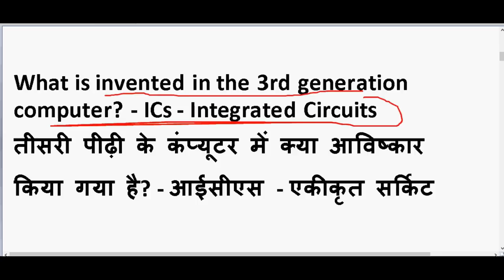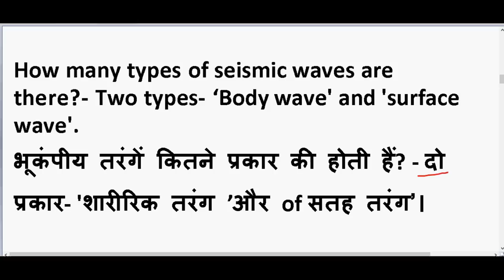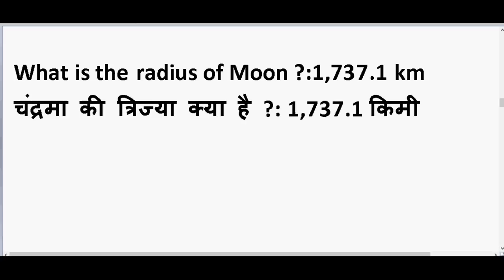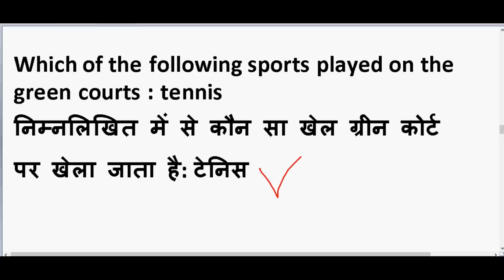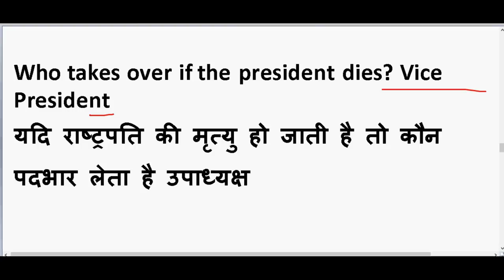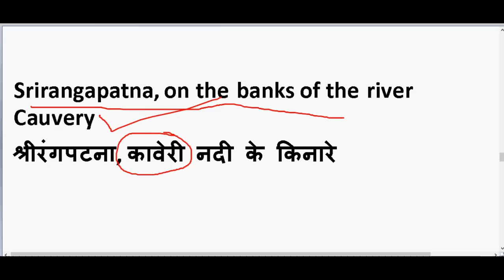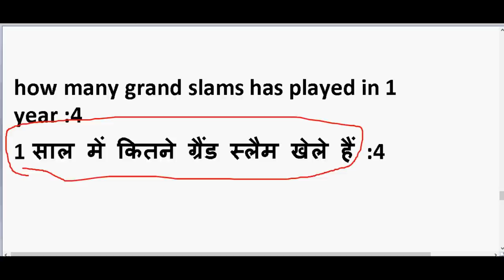SSC CHSL 2020 GK Question (1st Shift 19th march )| SSC CHSL 2019 Exam questions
GENERAL SCIENCE  : 2 pm

GS TOP 40 QUESTION : 4.00 PM

MATH CLASS (Crash Course ) :6.00 PM

Static Gk :8 PM

questions asked in ssc chsl 2019

questions asked in ssc chsl 2020

march ssc chsl 2020

ssc chsl 19 march 2020 question paper

ssc chsl question 2020

ssc chsl 2019 questions